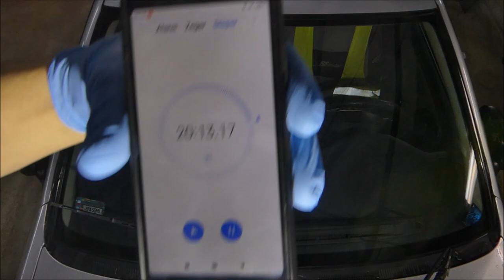K2 PRO Vizio Niewidzialna Wycieraczka